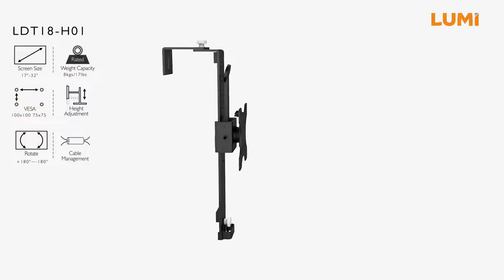LUMI - LDT18 H01 Single Monitor Cubicle Mount Features Animation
EVERGRAND Technologics Limited

HK$ 146.-

Every inch of your work surface in cubicle is valuable. Save space by hanging zero-footprint flat panel monitor from cubicle wall. Hangs from cubicle wall so there´s no slat wall compatibility hassles. Even a slightly squeezed area can easily frustrate you. LDT18-H01 offers you an easy solution to free up cubicle space, and improve job satisfaction. By simply hanging your monitor on cubicle wall, you completely reclaim space that was taken up by a monitor. Cable management clears up tangled cords on the desktop, and creates a clutter-free space. With multiple height settings, the monitor mount allows for comfortable viewing positions. Adjustable hanger is compatible with the depth of most cubicle walls. L